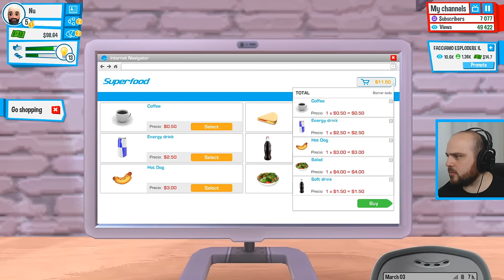LO YOUTUBER PIù FIGO DEL MONDO! Tutte le ragazze giocano!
▼ ALTRI VIDEO ▼